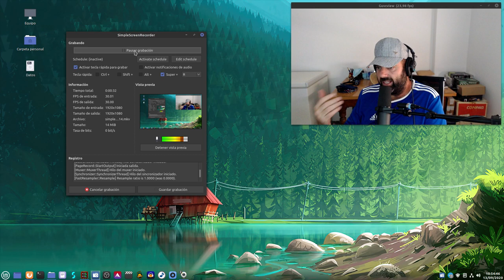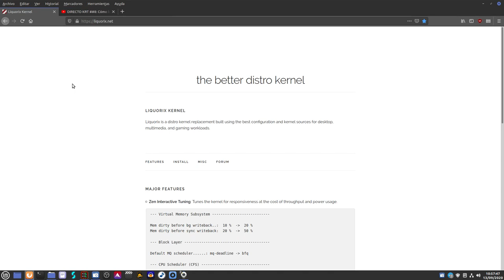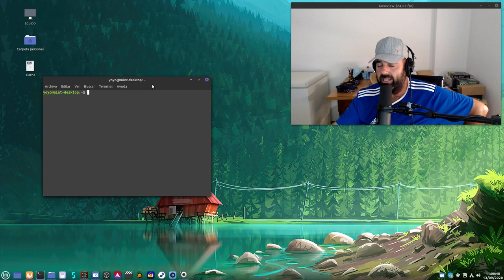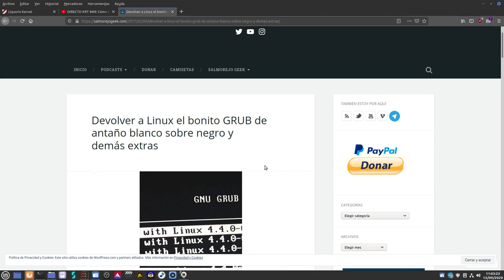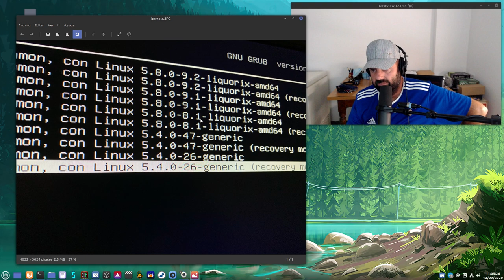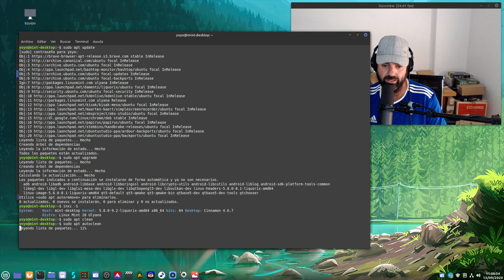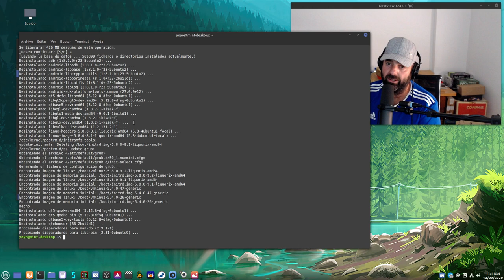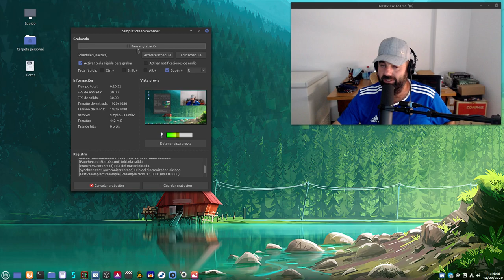Cómo gestiona APT con autoremove los kernels cuando usas externos (4 kernels Linux máximo)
En este vídeo os explico, según mi experiencia, cómo gestiona APT con autoremove los kernels cuando usas externos, como por ejemplo, en mi caso, el de liquorix.

Por norma te deja 4 kernels como máximo, 2 oficiales de los repositorios y 2 externos de los que tu has puesto por tu cuenta.